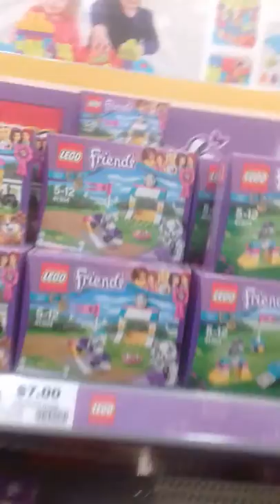adam spong blog presents the check on lego sales